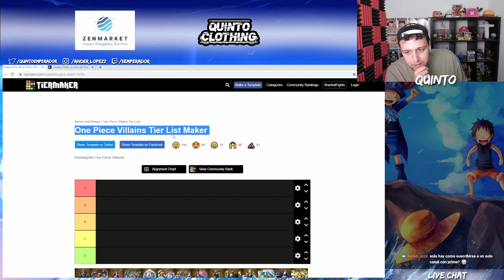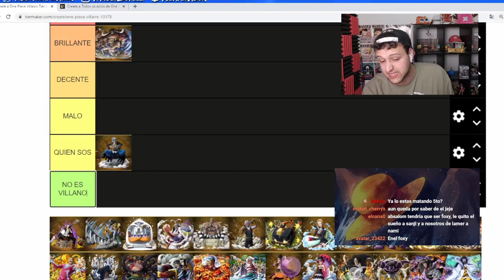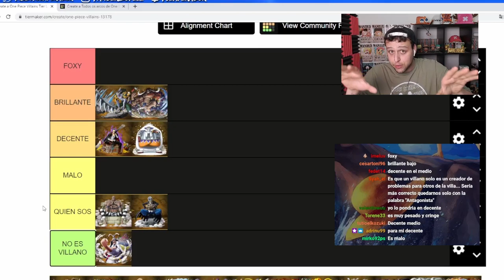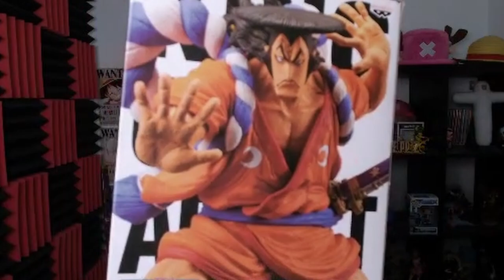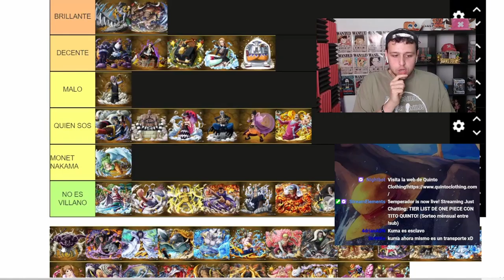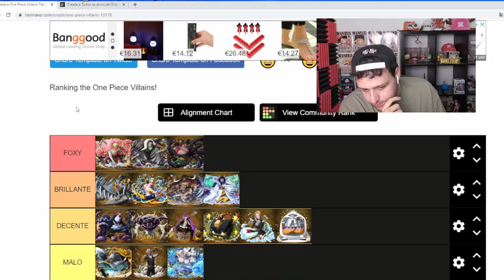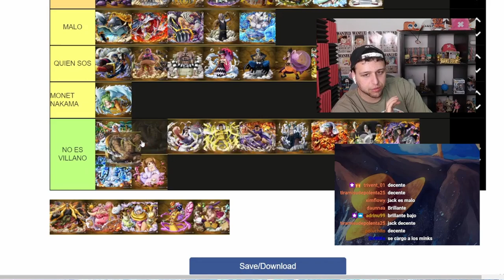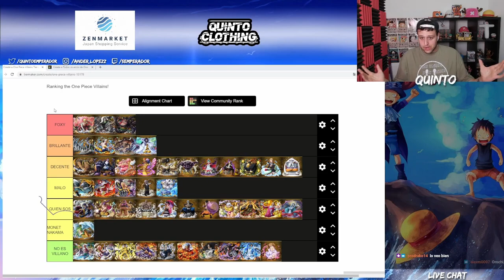HACIENDO TIER LIST DE LOS MEJORES VILLANOS DE ONE PIECE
Hola nakamas! Hoy os traigo la primera de las dos Tier List que hicimos en directo! Espero que os guste! Like y sub ;)
- COMPRA ONLINE DE QUINTO CLOTHING: